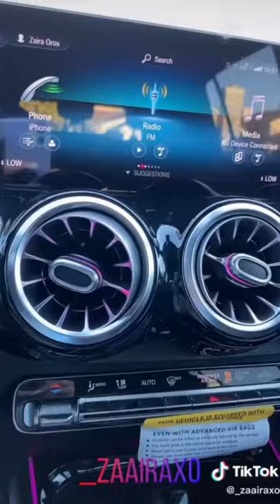Top TikTok Car Girls|Luxury Living Car Girls|What the Rich Girls Drive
Be motivated, be encouraged, be a hustler and be inspired by this motivational life billionaire lifestyle living video.

Do you want to change your life and stop struggle for good? How would you live if you had an extra $10,000 to $20,000 each and every month?

Take action now or you will never experience the life you deserve. For action takers, click here to change your life now
Top Luxury Cars Women Are Most Attracted To

Have you ever wondered as to what is the most important element to attract women towards you? Well, luxury cars are one of them. Women love to be with a man who owns an expensive, speedy, classy, and powerful car as it is a very big factor that makes them stand out and also feel jealous of her.

In 2014, Insure.com took a poll to see exactly what cars are likely to attract women. Along with research from other websites, a number of excellent and unique choices of brands and specific models were worthy of your attention.

JEEP WRANGLER
Sometimes a girl just wants to be with a man who drives a rugged, off-road vehicle. So it’s no surprise that the Jeep Wrangler would come in as one of the hottest on our list. Jeep Wrangler gives a girl a sense that her man has power and is unstoppable.

FERRARI GTO
There have been several versions of Ferrari’s GTO and, in fact, some of the vintage models are considered the most expensive cars in the world. Any Ferrari is practically guaranteed to get the interest of quite a few females. You may even get more than a bit of interest, which might be your ultimate goal. Just be sure she’s not only after your wheels.

CADILLAC ELDORADO
The Cadillac Eldorado exudes both class and wealth. This luxury coupe comes in a hardtop or convertible. It’s the perfect car for dashing off into the countryside with the top down, her hair flying wildly in the wind and tunes blaring. Women love the style, status, and also the features of any Cadillac, as they all include the top-of-the-line gadgets. The optional sound system alone has bragging rights, as it is made by Bose and incorporates a compact disc player, weather band, digital signal processing, radio data system, and theft lock.

DODGE VIPER
All American Dodge Viper is hand-crafted and made in Detroit, Michigan, home of some of our greatest automobiles. This is a car for the confident man who likes to display a little danger and risk with his wheels and his women. Of course, driving a red Viper will most certainly get more than its share of attention from the opposite sex, but any color will do.

BMW M6 CABRIO
BMW’s have historically represented upscale wealth and social status. Although the manufacturer now has more competition with Lexus and other luxury cars, it still remains high on the list for social climbers. The BMW Cabrio is one of the sportiest of the line, especially the sexy convertible which looks amazing driving along the coast in sporty elegance. BMW attracts almost every type of woman, so it’s a very safe choice.

BUGATTI VEYRON
In the past, it was a rarity to see a Bugatti Veyron on the road. In fact, it is still pretty rare to see any Bugattis on the road until recently when the company stepped up their marketing and sales efforts. However, make no mistake, the Bugatti Veyron is a classic. Although it is a sports car, it is elegant and comes with leading-edge technology so the owner of this car has got to be flying high as he tools around looking for the next place to be viewed and admired.

LAMBORGHINI
Lamborghini is another über expensive vehicle that shows, at-a-glance, that the owner is in a very good financial situation. Most women are keenly aware that most Italian sports cars spell money, thus the extra special interest in a man who wields his power by driving any car of this luxury brand.

HUMMER
Adding a Hummer to this list might surprise you. It’s not the sexiest and sleekest vehicle, but it does exude power and a definitely rugged demeanor. This vehicle will appeal to the nature-loving woman who wants to be with a rugged, manly man who can protect her from the wilderness, but not the wild beast within.

PORSCHE
Porsche was declared one of the top three contenders for cars that attract women to their owners. They are sleek, expensive, and sporty. In fact, 11% of the female survey respondents selected the Porsche as their favorite sports car brand and preferred the colors black, silver, or red.